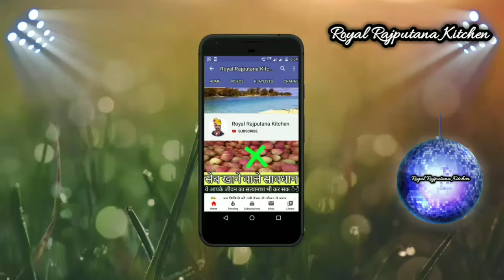दूध से कुल्फी बनाने का आसान तरीका | Indian IceCream | 2 ingredients Kulfi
दोस्तो ये रेसिपी बहुत ही स्वादिष्ट और लजीज बनी है।

मुझे ख़ुशी होगी।👇👇🙏🙏